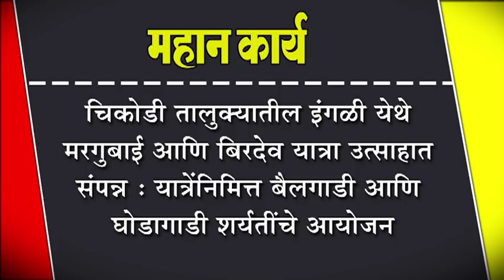चिकोडी तालुक्यातील इंगळी येथे मरगुबाई आणि बिरदेव यात्रा उत्साहात संपन्न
चिकोडी तालुक्यातील इंगळी येथे मरगुबाई आणि बिरदेव यात्रा उत्साहात संपन्न : यात्रेंनिमित्त बैलगाडी आणि घोडागाडी शर्यतींचे आयोजन